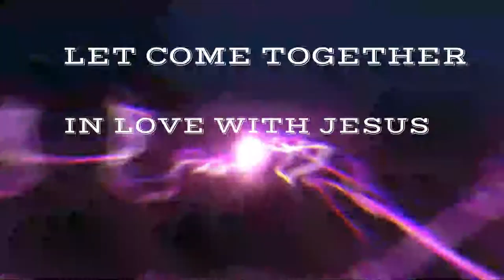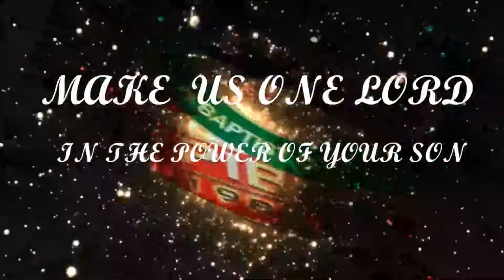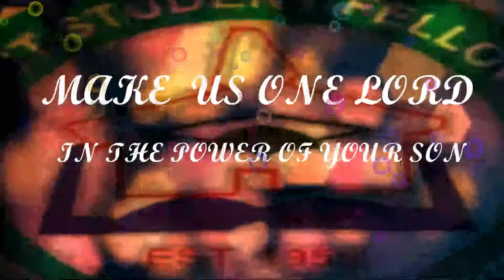Baptist student Fellowship federal polytechnic ilaro anthem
The Family of Love
Where everybody is somebody